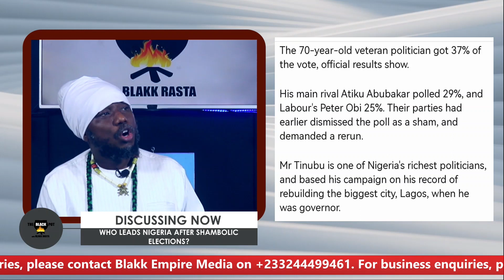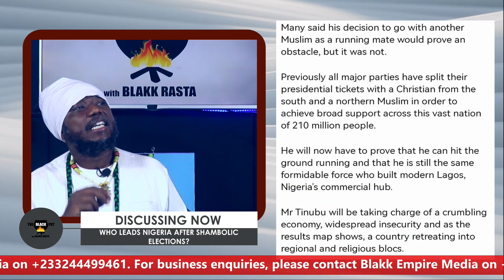BLACK POT: WHO LEADS NIGERIA AFTER SHAMBOLIC ELECTIONS?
WHO LEADS NIGERIA AFTER SHAMBOLIC ELECTIONS?